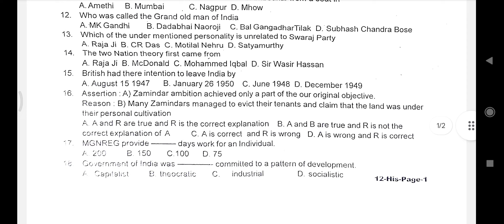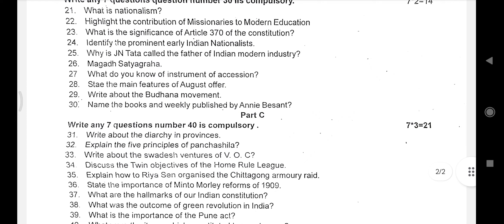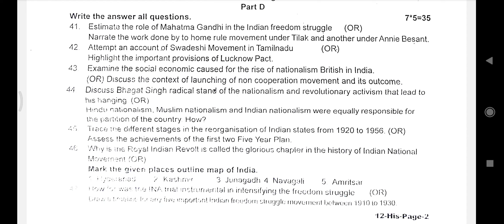12th history quarterly exam original question paper 2024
12th history quarterly exam original question paper 2024